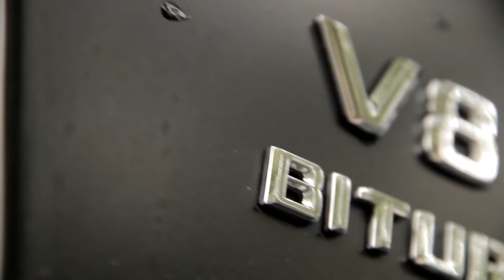ТОП САМЫХ ДОРОГИХ МАШИН РЭПЕРОВ (FEDUK, МАКС КОРЖ, ЕГОР КРИД и др)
Топ самых дорогих машин рэперов, на чем ездят русские и зарубежные рэперы. Машины Федука, Егора Крида, Макса Коржа, Tyga, Kanye West и др.